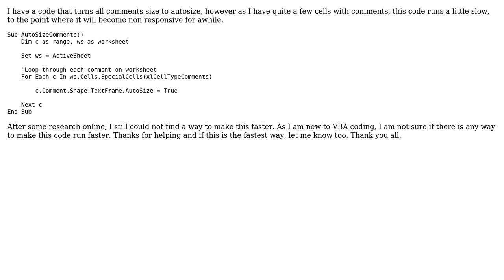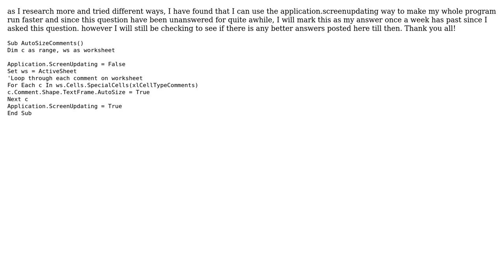Changing all comments' size in range to autosize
With thanks & praise to God, and with thanks to the many people who have made this project possible! You are responsible for your own actions.